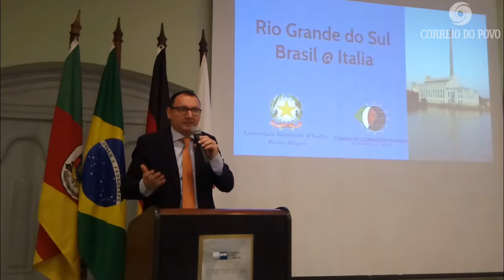Talk show com cônsules da Alemanha e Itália sobre relações econômicas